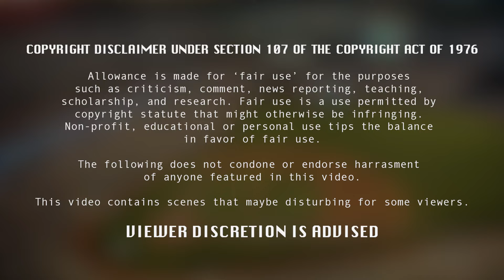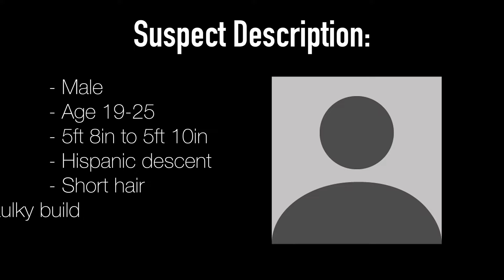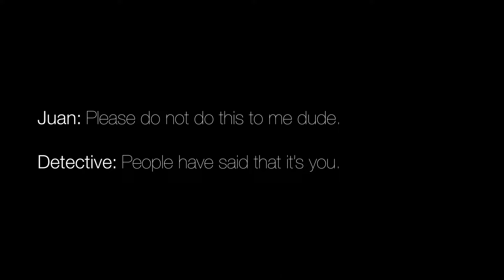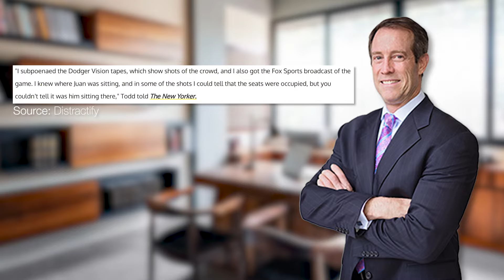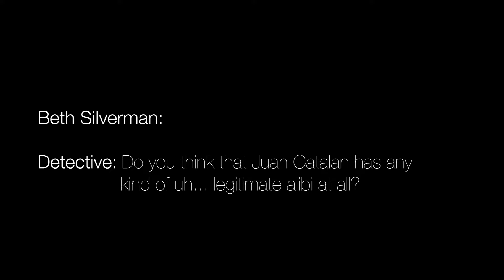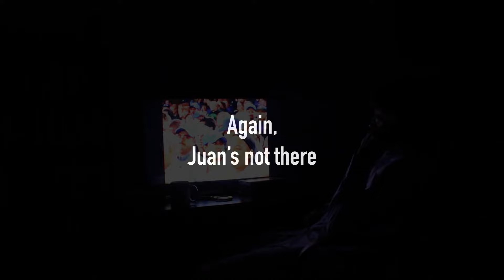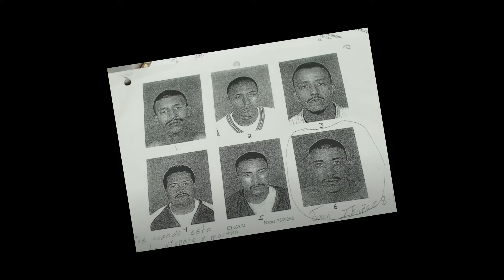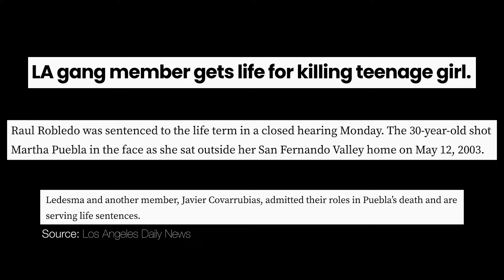Guilty Until Innocent | Juan Catalan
In 2003, after watching the baseball game at Dodgers Stadium, a man by the name of Juan Catalan was arrested for a crime that he did not commit. The evidence to prove his innocence was found in an unlikely place.

JJJreact
Copyright media, images, and music respective to their owner(s).